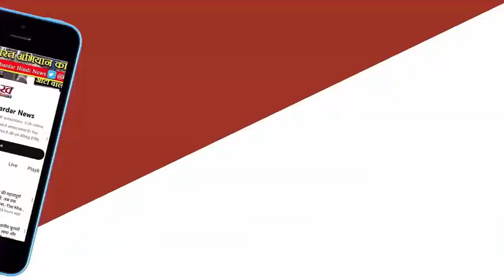CJI चंद्रचूड़ ने न्यायिक प्रक्रिया में technology और AI के इस्तेमाल को गेम चेंजर बताया,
भारत के प्रधान न्यायाधीश डीवाई चंद्रचूड़ ने न्यायिक प्रक्रिया में प्रौद्योगिकी के बढ़ते कदम और आर्टीफिशल इंटेलीजेंस (एआई) के इस्तेमाल को गेम चेंजर बताते हुए कहा कि यह समय विकास को अपनाने का है लेकिन यह देखना होगा कि तकनीकी का पूरा लाभ कैसे लिया जाए। सीजेआई ने अदालती फैसलों में एआई के शुरू हो चुके इस्तेमाल का उदाहरण देते हुए कहा कि एआई पर गहन विमर्श की जरूरत है।